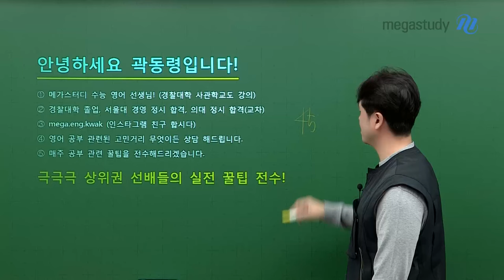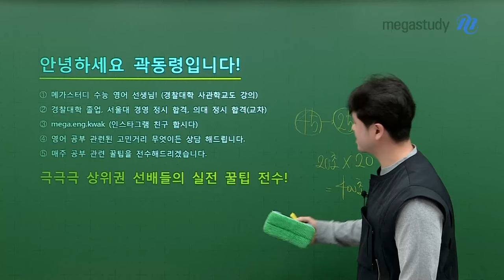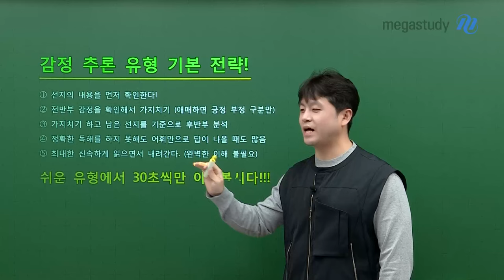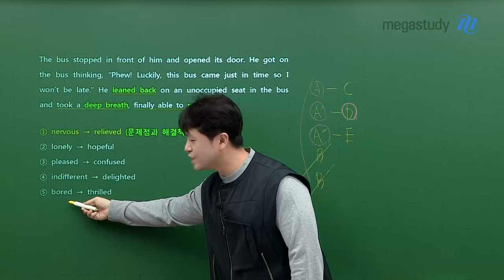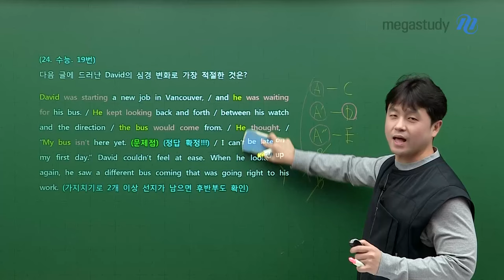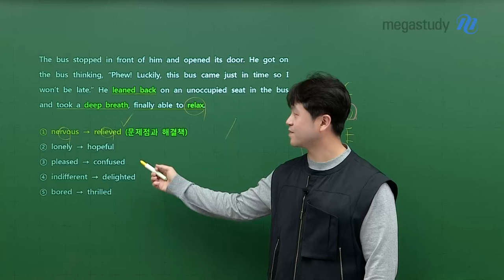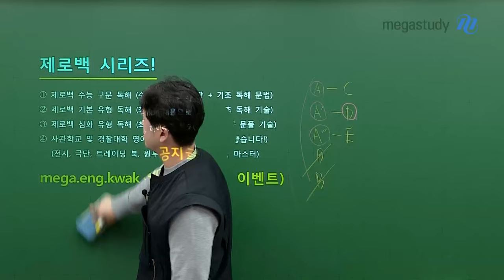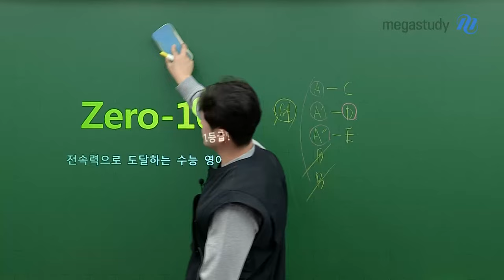[메가스터디] 영어 곽동령쌤 - 야매 꿀팁 : 모의고사 시간 단축 (03. 감정 추론)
🚀 야매 꿀팁 🚀

영어 모의고사를 푸는 기본 전략은?
쉬운 유형을 빠르게 해결하여 빈순삽 풀이 시간을 확보하는 것이 전략!
누구보다 빠른 기술을 이용한 쉬운 유형 풀이법! 곽동령쌤이 알려드립니다.

세 번째 유형 감정 추론
전반부 감정을 확인해서 후반부 분석을 하는 법까지!

빠르고 쉬운 감정 추론 풀이법은 영상으로 확인하세요!